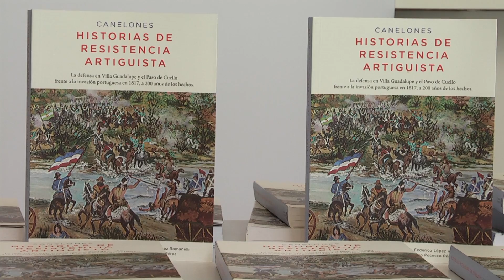FUE PRESENTADO EL LIBRO "HISTORIAS DE LA RESISTENCIA ARTIGUISTA"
Se presentó, en el Complejo Cultural Politeama- Teatro Atahualpa del Cioppo, el libro “Historias de la Resistencia Artiguista”. Fue escrito por el grupo de investigadores de la "Comisión de estudios históricos de Villa Guadalupe". El lanzamiento se realizó en el marco de la conmemoración del Bicentenario de la Resistencia Artiguista en Villa Guadalupe y Paso Cuello frente a la invasión portuguesa.